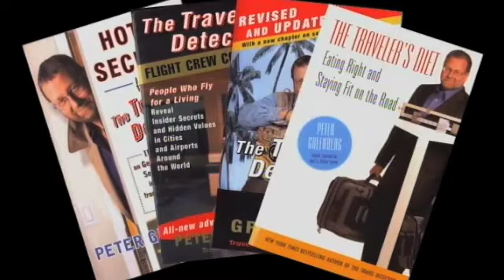Peter Greenberg's Greatest Hits: Decades in Journalism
More on Peter Greenberg...
NBC Travel Editor and longtime journalist Peter Greenberg has been reporting on the scene around the world for years. Watch some of his best (and most hilarious) clips from his 30+ years on the job. And don't miss shots of young Oprah Winfrey, along with clips including Matt Lauer, Katie Couric, Maria Shriver, and everyone's favorite, Al Roker!